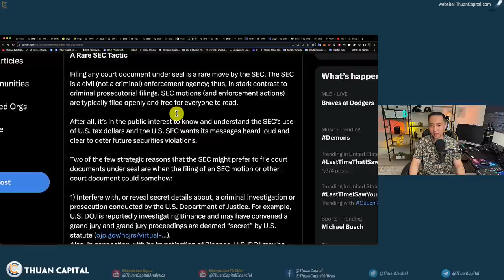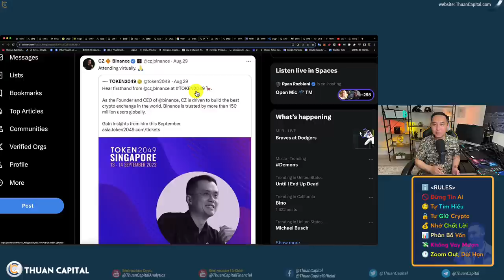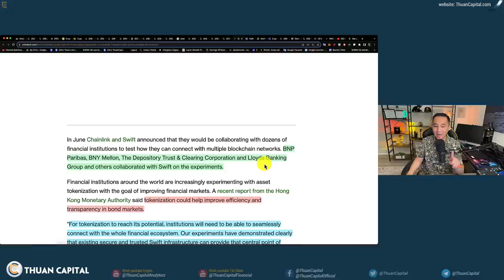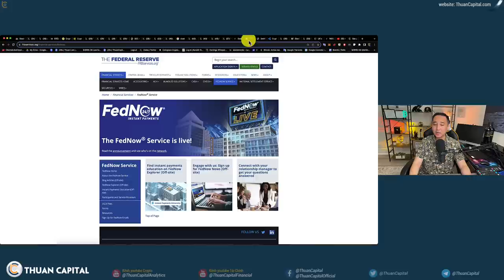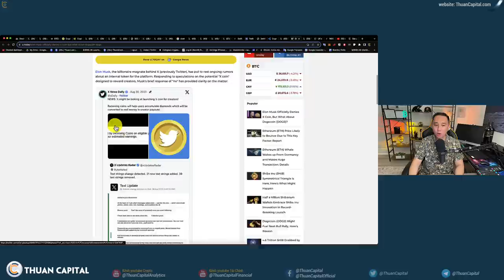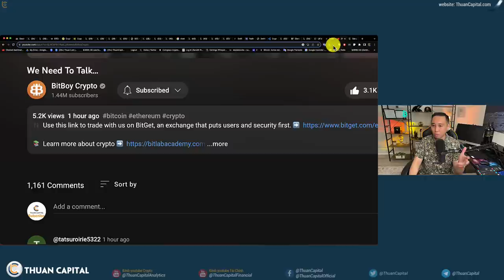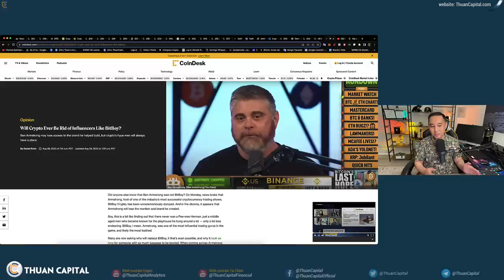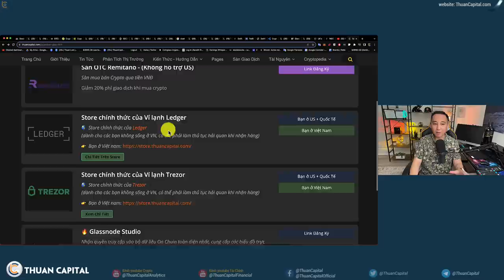1688 (Part 2) - SEC Niêm Phong Đơn Kiện Binance | SWIFT Sử Dụng ChainLink | BitBoy Drama BIG UPDATE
⏱️ TIMESTAMPS
00:00 - John Reed Stark nhận định về Binance - SEC niêm phong đơn kiện với Binance
04:16 - PlanB xuất hiện trở lại với mô hình Stock to Flow
07:10 - Swift hợp tác với Chainlink thử nghiệm di chuyển tiền
25:27 - Ưu đãi dành riêng cho cộng đồng ThuanCapital